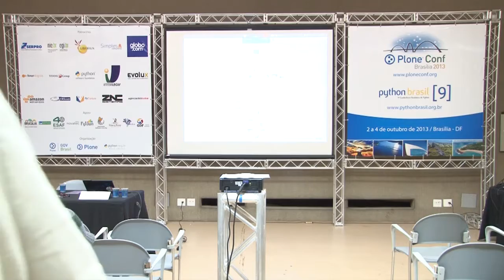2013: How Plone competes in business